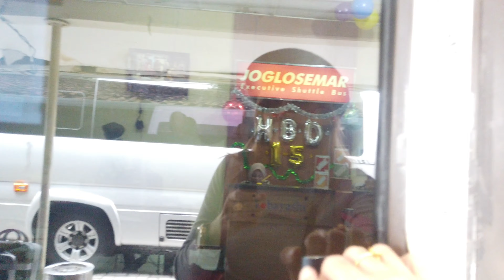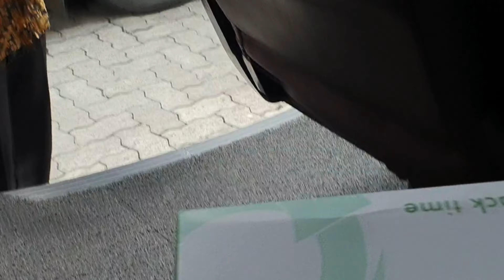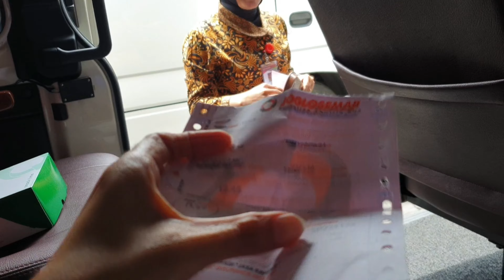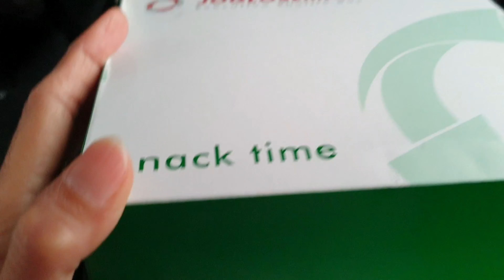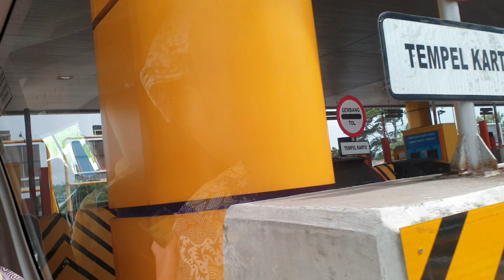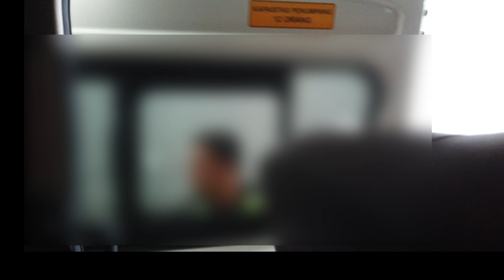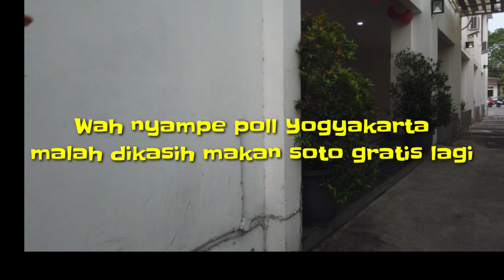Living in Semarang Vlogs | Travel TRIAL Bus Joglosemar Termewah Premium Semarang-Yogyakarta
Trial bus Mewah Semarang-Yogyakarta

Hindari SPAM, jangan komen mengajak. Sudah tinggal ceritakan apa isi videonya bukti lihat full pasti dikunjungi balik. Balas budi full lho. Promise!

Avoid SPAM, don't invite comments. Already living the trail must be visited behind. Promise me!

line : veqiluvi

Backsong: galery youtube free

bus, mewah, nyaman, semarang, joglosemar, hino, isuzu, bis, bus banter